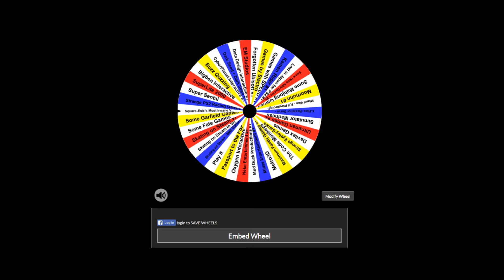Garfield no Isshukan: A Week of Garfield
||Garfield Games - Famicom (Nestopia UE)||

First Impressions
Developer: Mars Corp
Publisher: Towa Chiki
Release: Apr 7, 1989